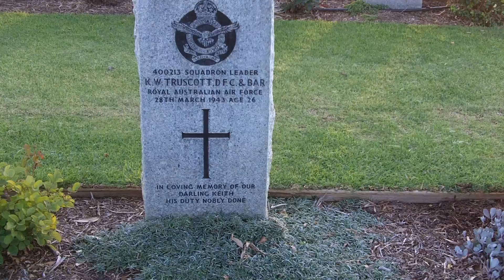Headstone for "Bluey" Truscott - Perth War Cemetery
Whilst walking around the Perth War Cemetery at Karrakatta late on Friday 7 May 2010, I stumbled across the head stone of Squadron Leader Keith William Truscott (400213), DFC & Bar of 76 Squadron RAAF who died on 28 March 1943 aged 26 years